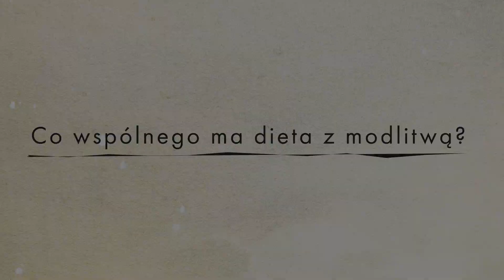Co wspólnego ma dieta z modlitwą? (s. Magdalena Radko CHR) || Szkoła modlitwy - sezon 2.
Lepiej napełniać się Słowem Bożym częściej, a w mniejszych porcjach, niż dużo a od wielkiego dzwonu. To napełnianie się perspektywą Słowa Bożego daje nam nowe spojrzenie na naszą codzienność, na rzeczywistość, na wszystkie sprawy naszego życia - mówi s. Magdalena Radko CHR.

Zapraszamy na drugi sezon SzkołaModlitwy KrokDalej w każdy wtorek na kanale @SalveNET!